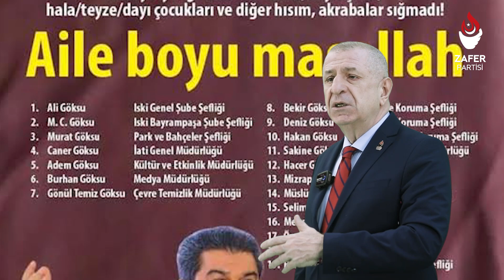Türk devletini tarikat ve cemaatlerden temizleyeceğiz! | Prof. Dr. Ümit Özdağ | @Zafer Partisi ​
Değerli yurttaşlarım,
@ZaferPartisi Türkiye’nin deprem ile birlikte en önemli 2 meselesinden birisi olan "13 milyon sığınmacı ve kaçak sorunu"nu nasıl çözeceğini kamuoyuna etkili bir şekilde anlatmıştır.
Bugünden itibaren Zafer Partisi programının diğer boyutlarını da sizlerle paylaşıyoruz.

Türk devletini cemaat/tarikatların elinden alarak, Türk Milleti'ne geri vereceğiz!

Ümit Özdağ'ın Türk Milletine Seslendiği Videoları izlemek için linke tıklayın.
Basın Açıklamaları izlemek için linke tıklayın.
TV Programlarını izlemek için linke tıklayın.

Prof. Dr. Ümit Özdağ, Siyaset Bilimi profesörü ve siyasetçi. Lise öğrenimine TED Ankara Koleji’nde başladı, Ankara Aktepe Lisesi’nde tamamladı. Yükseköğrenimini Ludwig Maximilians Üniversitesi’nde siyasal bilgiler ve felsefe fakültelerinde tamamlayarak Gazi Üniversitesi’nde görevine başladı; doktor, doçent ve profesör unvanlarını kazandı. Yurt içi ve yurt dışı birçok üniversitede ders verdi, saha araştırmaları yaptı, konferanslara katıldı ve bildiriler sundu. Haziran 2015 seçimlerinde ve Kasım 2015 seçimlerinde de Gaziantep’ten MHP milletvekili seçildi. Haziran 2018 seçimlerinde ise İYİ Parti’den aday gösterildi ve İstanbul milletvekili seçildi. 30 Ağustos 2021 tarihinde Türkiye’yi kuruluş ayarlarına geri döndürecek tek parti olan Atatürk çizgisinde Türk Milliyetçiliği felsefesine sahip Zafer Partisi’ni kurdu. Halen Zafer Partisi’nin Genel Başkanlığı’nı yürütüyor.
Özdağ, Alp adında bir çocuk babasıdır. İyi derecede Almanca ve İngilizce bilmektedir.